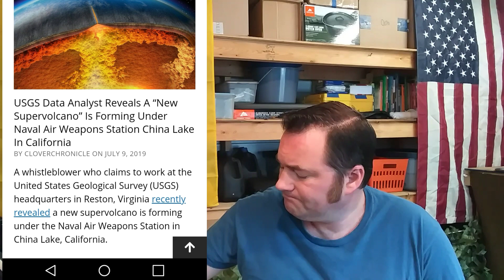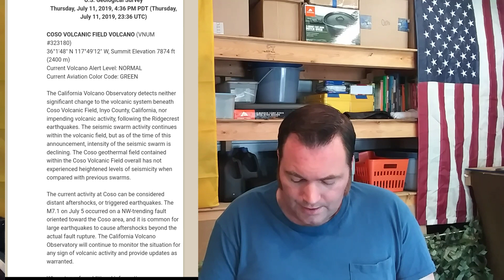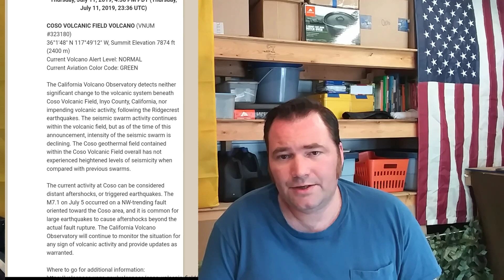Is There A Super Volcano Forming Under Ridgecrest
Super Volcano Forming under China lake military base at Ridgecrest CA.